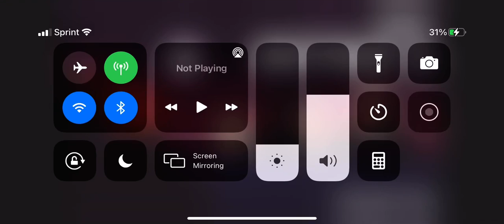Object Invasion episode 8 intro 2